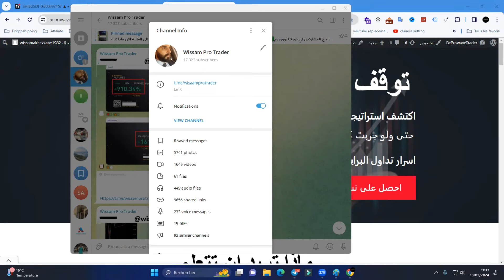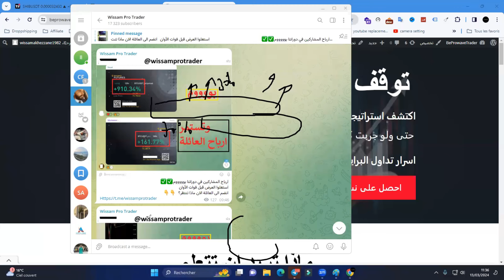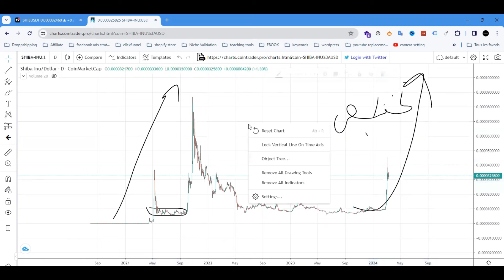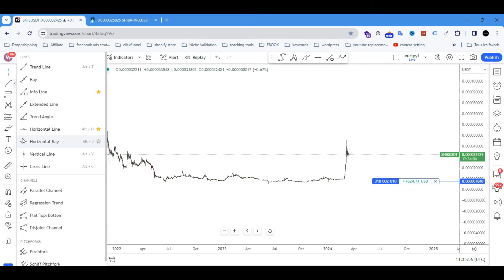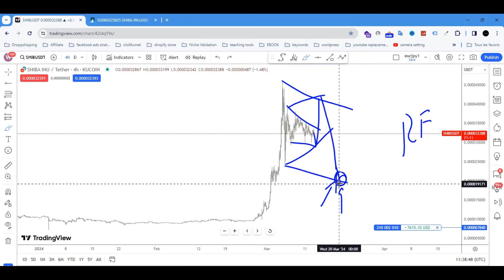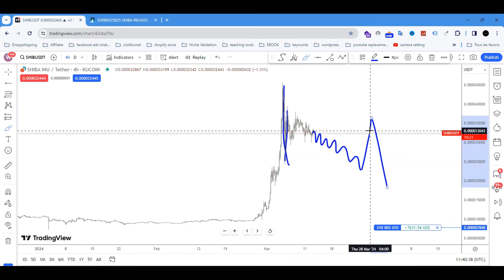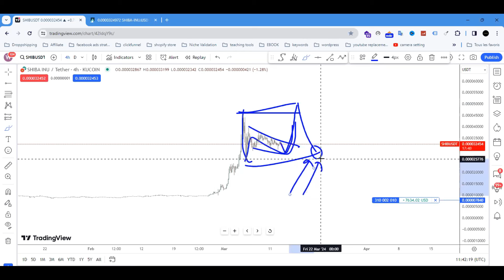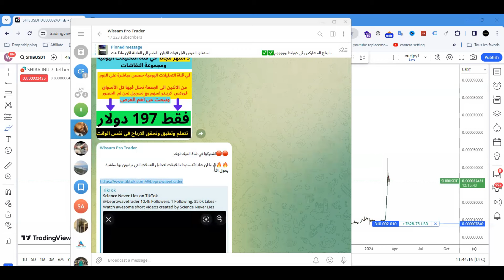عملة شيبا تحليل كامل مع اهم السيناريوهات المحتملة